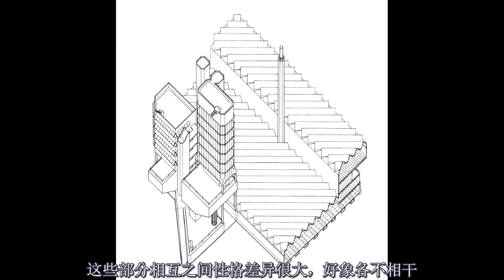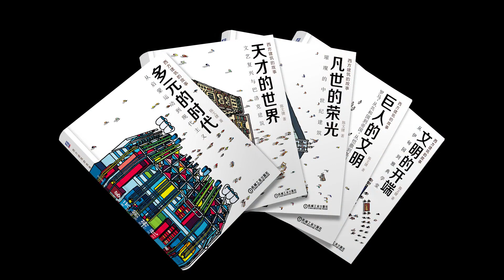世界近现代建筑史（全40讲）029 ④国际风格 29 阿尔托、斯特林和尼迈耶